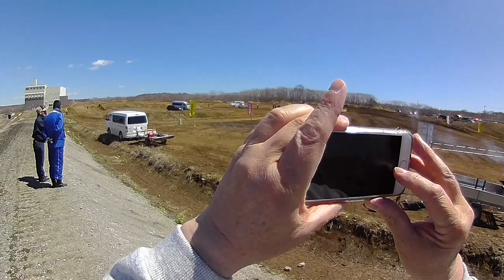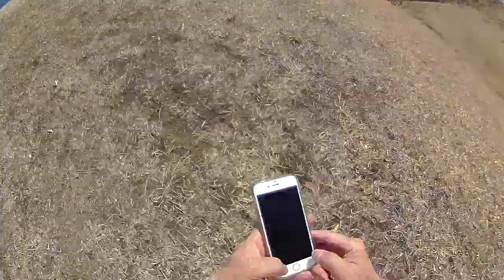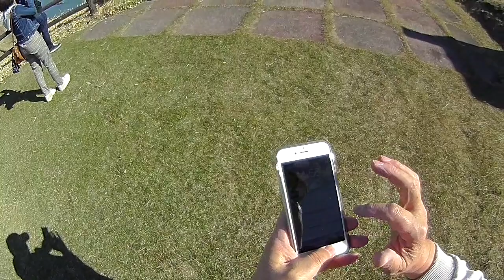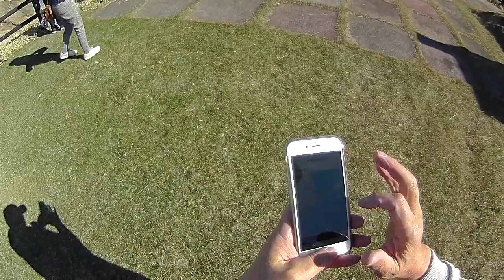⑤ 日産リーフ電気自動車 道の駅 ドライブで北海道一周10日間車中泊の旅「釧路のモトクロスライダー」「尻羽岬」「愛冠岬」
5　4/28 釧路→尻羽岬→愛冠岬まで

電気自動車で北海道外周ロードを一周しました。
その土地の観光名所巡りもしてます。
期間は10日間夜は走らず日中のみの走行です。
釣りの話、電気自動車の話をしながら運転してます。
自然の動物にも会えて楽しい旅です。
釣り人との交流で釣り談義あります。
他の旅行者さんとの交流もあります。
6　4/28 霧多布岬→根室市内「日産」まで.